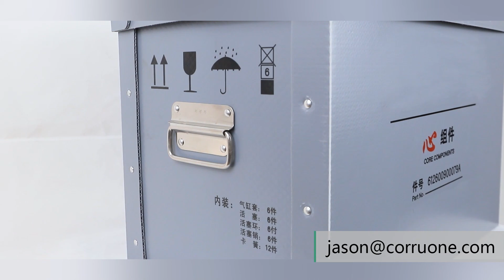coroplast export factory